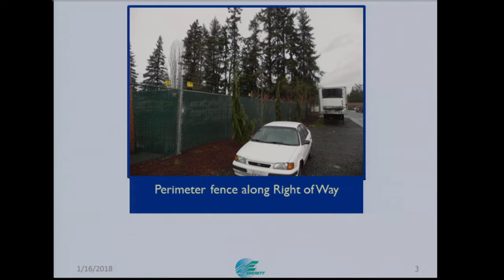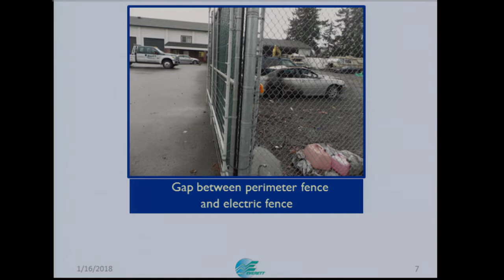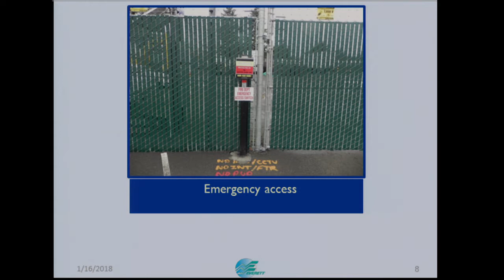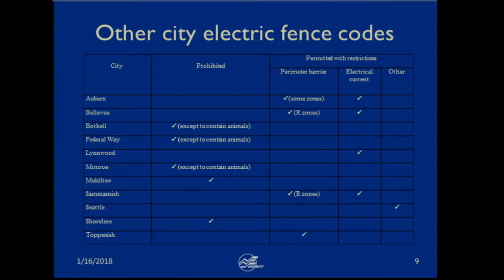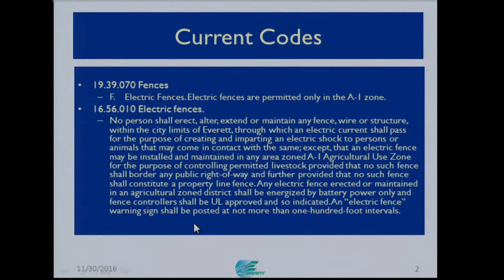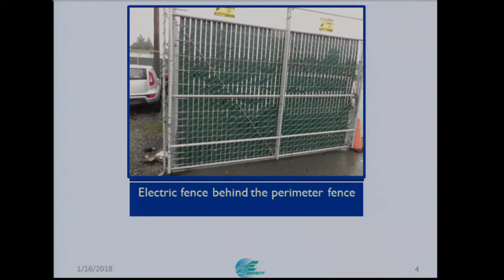Planning Commission Meeting: January 16, 2018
The Everett Planning Commission held a meeting on January 16, 2018 with the following agenda:

Item 1: Election of Officers
Planning Commission officers include a Chairperson and Vice-Chairperson. Nomination of officers is made from the floor at a regular meeting date in the month of January of each calendar
year, and the election shall follow immediately thereafter.

Item 2: Electric Fence
A briefing to review potential code amendments regarding electric fences.

Item 3: 2018 Work Program
Items anticipated to come before the Planning Commission in 2018 will be reviewed.

The public is encouraged to attend future meetings and provide comments for consideration by the Planning Commission.